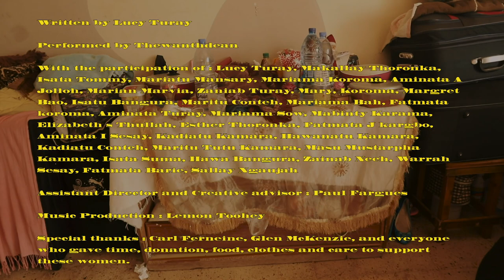Thewanthdean // Bye and Bye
Thewanthdean means « United sisters » or « One sisterhood » in Sierra Leone. That is how this group of domestic workers from Sierra Leone, stranded in Lebanon, chose to name their band to highlight their spirit of resilience and sisterhood.

« Bye and Bye » is entirely written and performed by them. It is a song made by domestic workers, for domestic workers. Lucie, the lead-singer of the group, also wrote this song as a love and goodbye letter to their children they have lost hope of reuniting with.

Due to the the current political and economic context in Lebanon, these women feel trapped in the country. They are currently over thirty living under the same roof in Tariq el-Jdide district. Most of their neighbors are Palestinians (you can see them spontaneously clapping at the end of the video.) After experiencing diverse types of abuses from their employers, these women are desperately seeking to go back home. To know more about their story, please read the article published in April 2020 :

In July 2020, all these women are still waiting for repatriation.

You can support their voluntary returns by sharing the video and/ or support this fundraising

 Aline

Written by Lucie Turay

Directed by Aline Deschamps

Assistant Director and Creative advisor : Paul Fargues

Recorded by : Carl Ferneine

Music Production : Lemon Toohey

Arabic Translation : This Is Lebanon

Special thanks :  Glen McKenzie, and everyone who gave time, donation, food, clothes and care to support these women.